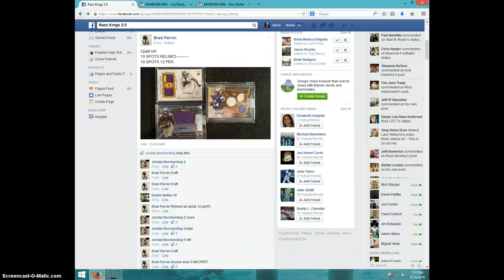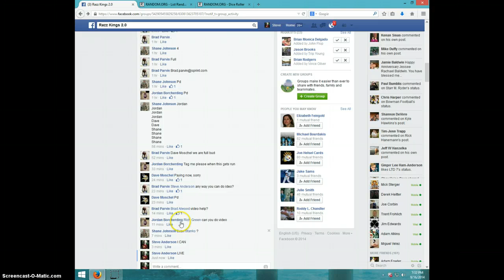3 CARD C-PATT LOT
BRAD PARVIN